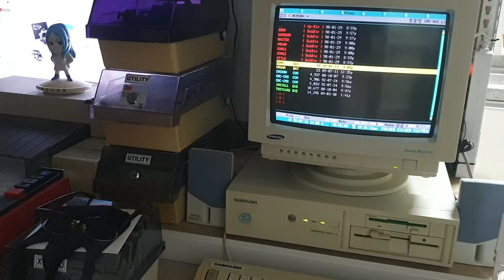SOUND BLASTER 1.0 CMS SOUNDS TEST